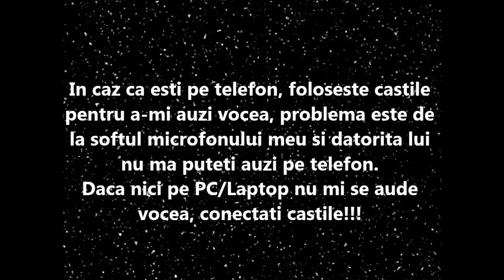Minecraft - Lumea Zombalaului [Ep.7] [Pestera + Drop Frame]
Minecraft in Romana
Salutare lume si bine v-am gasit la un nou episod din noua noastra serie Minecraft Romania alaturi de NIMENI. Ca sa facem urmatorul episod hai sa strangem 200 Like-s! Putem? Eu spun ca da :)
Connect Rg.Gajik.Net

Iraphahell Five Night's At Freddy's

five nights at freddy's  eugen e curajos Five Night's At Freddy's- Eugen e curajos
 Five Night's At Freedy's Max e curajos max e curajos Five Night's At Freedy's Five Night's At Freedy's 2
Markplier FIve Night's At Freddy's Markplier Five Night's At Freddy's 2 Max e curajos Five Night's At Freddy's 2Episodul 1

Extra-Tags:
Five Night's At Freddy's in romana Five Night's At Freddy's Romania Iraphahell Five Night's At freddy's [Ep.1] Five Night's At freddy's GamerulZombie NiceIhatepink Romania Gameplay